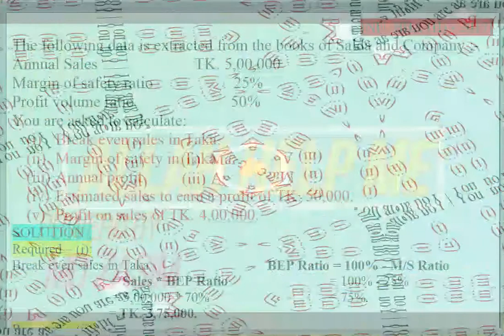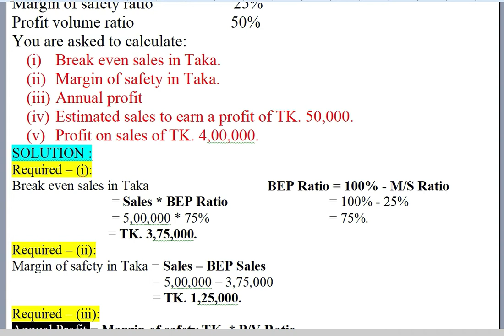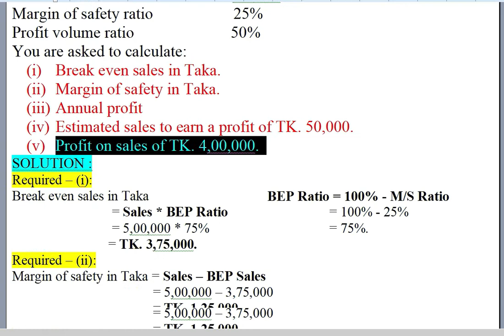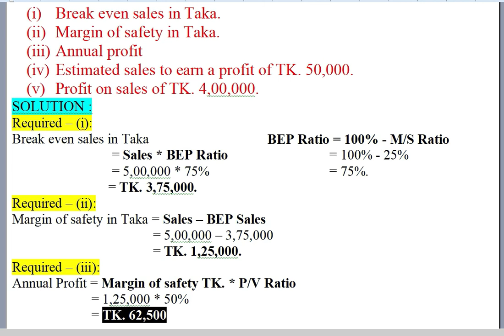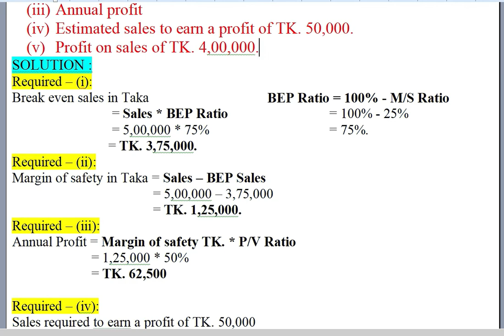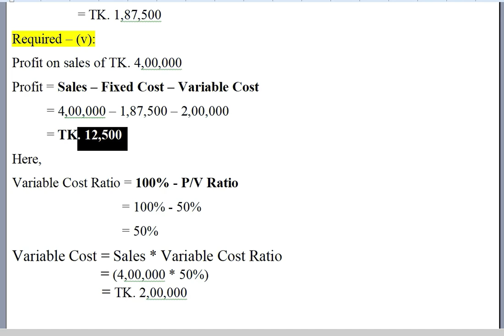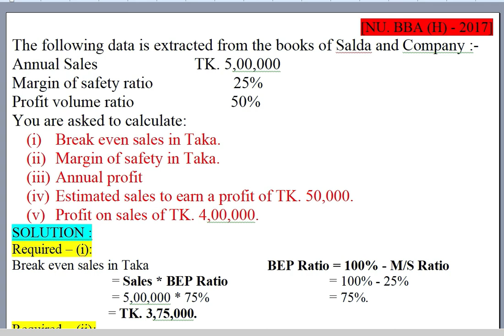Management Accounting // Cost Volume Profit Relationship // Chapter 5 // BBA Hons. 3rd Year // 2017